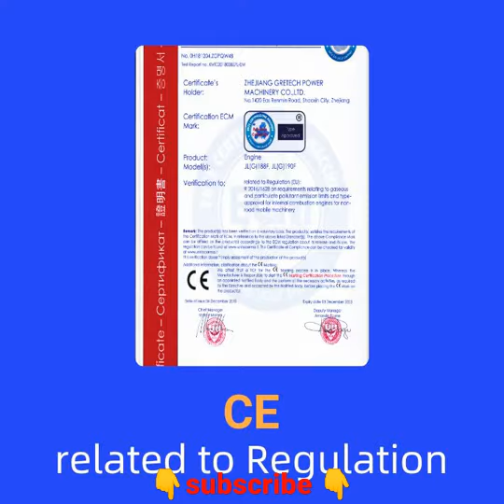Impact Drill Power Tools with Tool Box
Impact Drill Power Tools